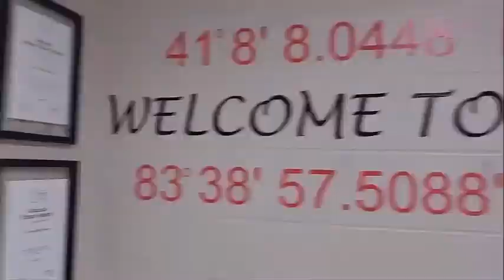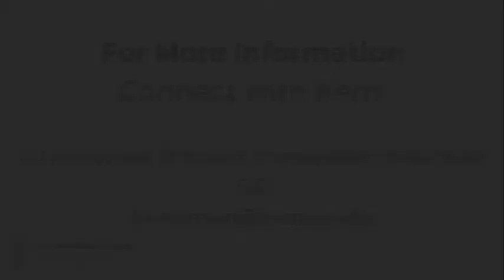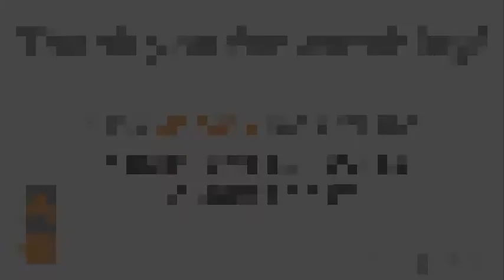Ep. 32 - Associate Professor of Writing, Rhetoric, and Communication. Transylvania U - Kerri Hauman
This episode features my conversation with Kerri Hauman, a 2002 Van Buren High School graduate who is now an Associate Professor of Writing, Rhetoric, and Communication at Transylvania University in Lexington, KY.  In the interview, Kerri discusses how she went to college with a pre-med major, how working at Wright State's writing center started her down the path to becoming a professor, how she achieved tenure, and much more.  Anyone interested in a career as a college professor will find information relevant to getting started down that path in this episode, so enjoy the show!